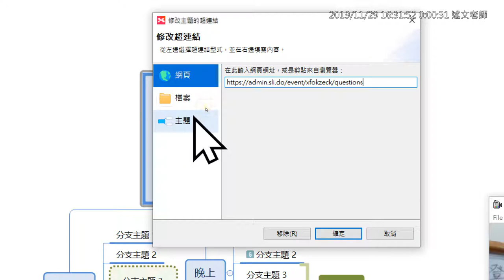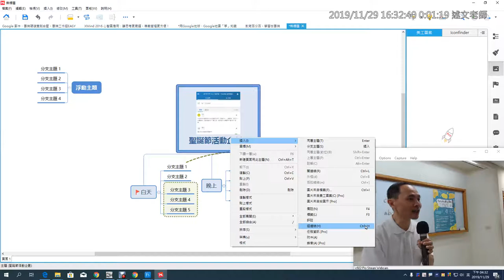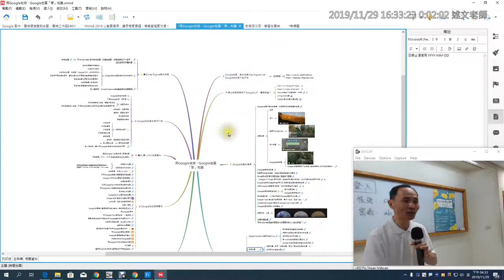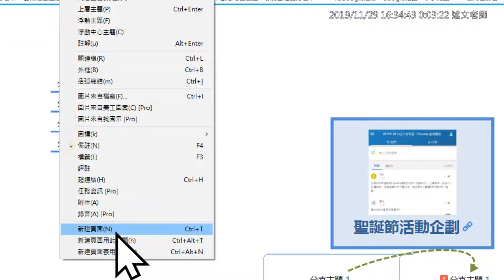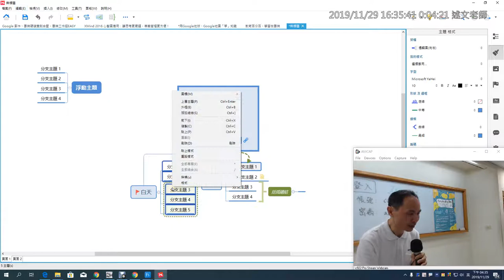18：XMind 心智圖基本使用介紹2